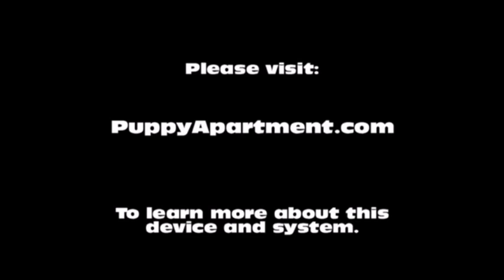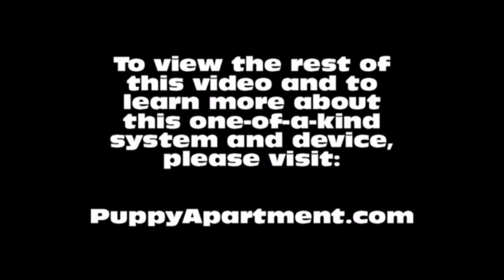How To Potty Train A Jagdterrier Puppy - German Hunt Terrier House Training - Jagdterrier Puppies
How To Potty Train A German Hunt Terrier Puppy - Jagdterrier House Training Tips - Housebreaking German Hunt Terrier Puppies Fast & Easy.
How to potty train a Jagdterrier Puppy - Jagdterrier potty training tips for puppies.

The Puppy Apartment has successfully potty trained over 100,000 dogs, including Jagdterriers! The training techniques in this video are being demonstrated by Miniature Pinscher puppies, however, the techniques are exactly the same for a Jagdterrier puppy or a Jagdterrier adult dog. Jagdterrier puppies are also known as German Hunt Terrier puppies

Potty training a Jagdterrier can be very time consuming and extremely frustrating. The Puppy Apartment is a one bedroom, one bathroom home that teaches and trains your Jagdterrier to always go potty in their own indoor dog potty. It eliminates the time and frustration out of potty training a Jagdterrier. It also takes away all the stress of worrying about your Jagdterrier having to potty!

The Puppy Apartment takes the MESSY out of paper training, the ODORS AND HASSLES out of artificial grass training, MISSING THE MARK out of potty pad training, the CREEPY BUGS out of unsanitary grass sod training and HAVING TO HOLD IT out of crate training. House training a Jagdterrier has never been cleaner, faster or easier!

We have successfully potty trained over 100,000 dogs with our world-famous indoor dog potty, called the Potty Training Puppy Apartment crate, including Jagdterriers. The training techniques and tips in this video are being demonstrated by Miniature Pinscher puppies, however, the techniques are exactly the same for a Jagdterrier puppy or a Jagdterrier adult dog.

If you are seeking Jagdterrier puppies for sale or adoption, please visit our Breeders page at our website. If you would like to know the estimated adult weight of your Jagdterrier, please visit our Breed Weight Chart page or Designer Breed Weight Chart page at our website.